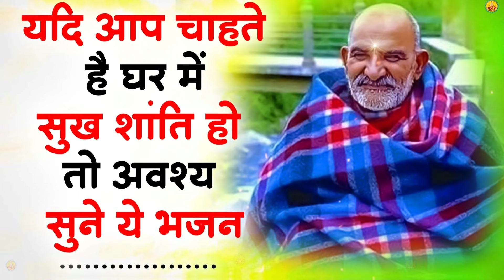कभी किसी चीज़ की कोई कमी नहीं होगी ये भजन सुना करो | New Neem Karoli Ji Maharaj Ka Bhajan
This Channel is Purchased By XYZ Records.

Lets create some "XYZ Music" here.